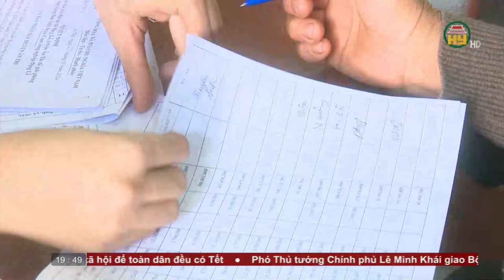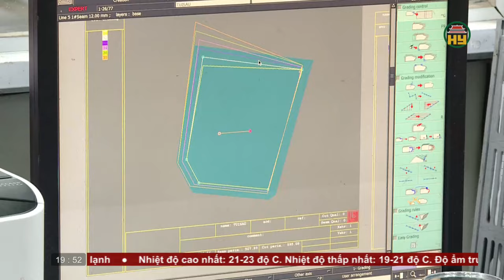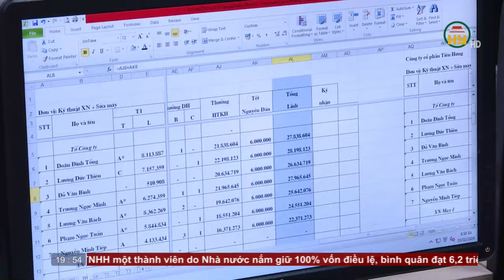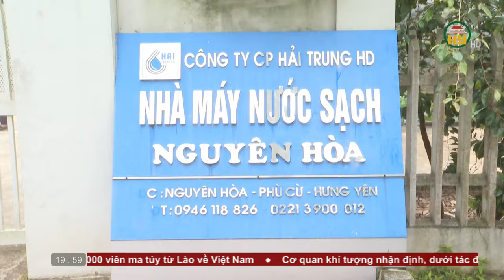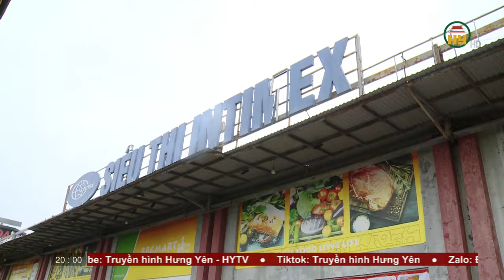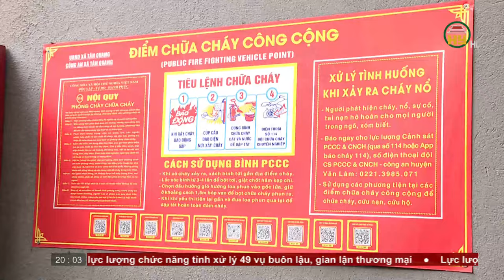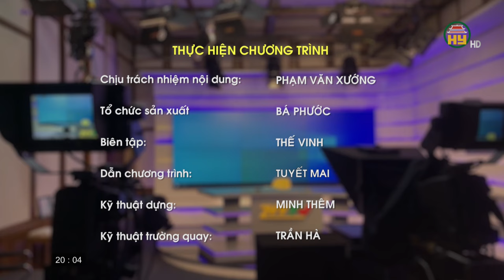Thời sự Hưng Yên Chủ nhật ngày 04/02/2024